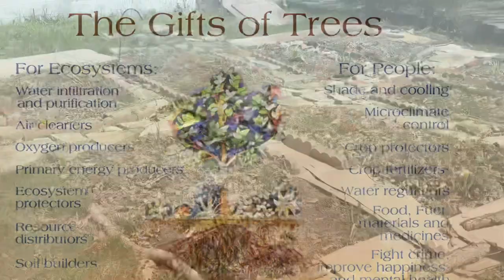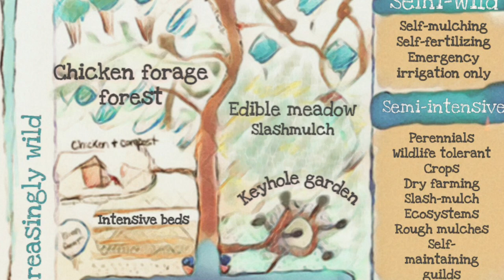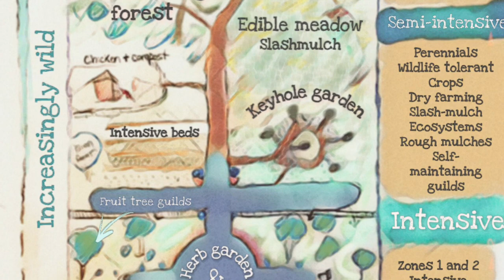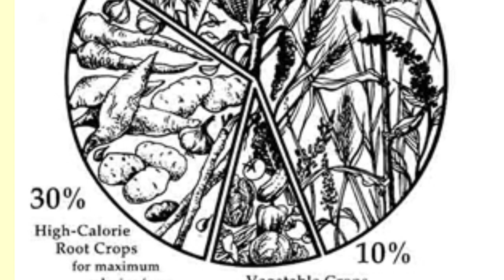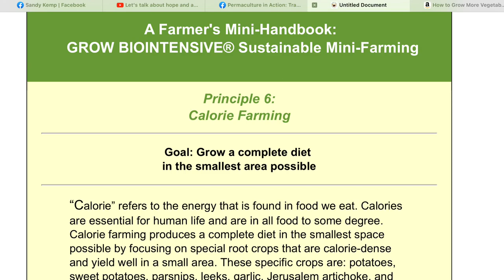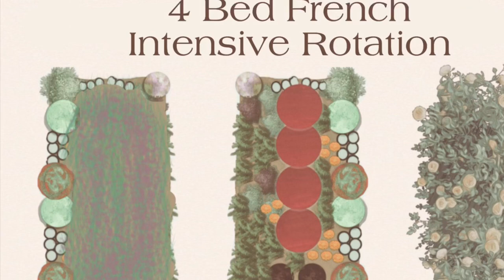How I Grow a Complete Diet for My Family on a Few Hours of Work Per Week, on Less Than an Acre.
How much time and land does it take to grow a complete diet for a family? I have done it over many years on less than an acre, and just a few hours of work per week. In this video, I go deep into the 4 main techniques I use to make that possible, and the specific crops, and how much space they require. I give a basic plan for how to grow total food security on just over a quarter acre.